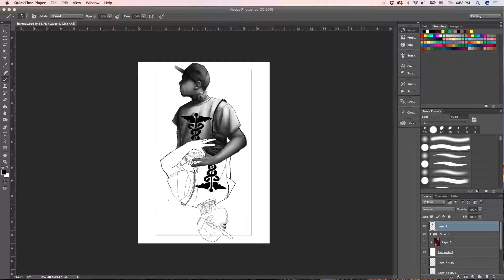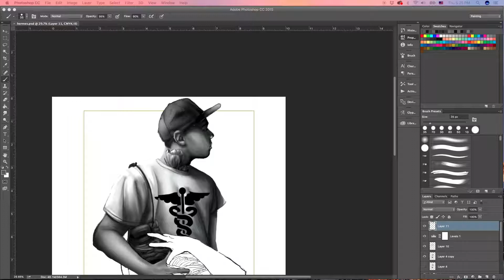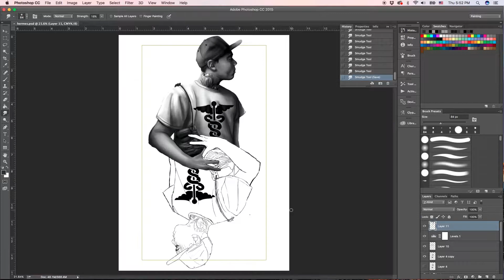Hermes Speedpaint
Software: Photoshop CC & Procreate on iPad Pro with Apple Pencil
Hardware: 13" Wacom Cintiq Touch